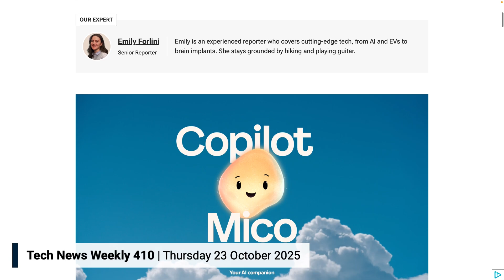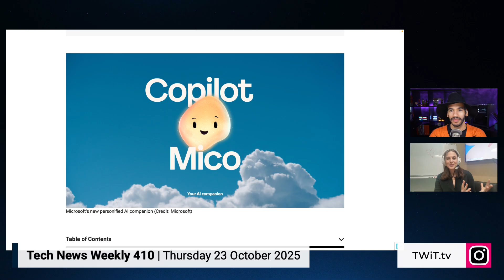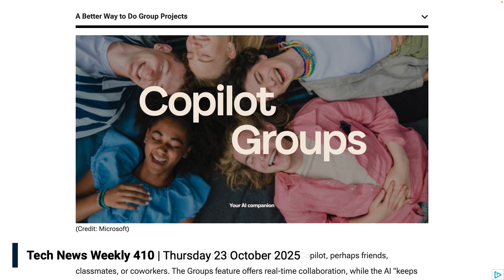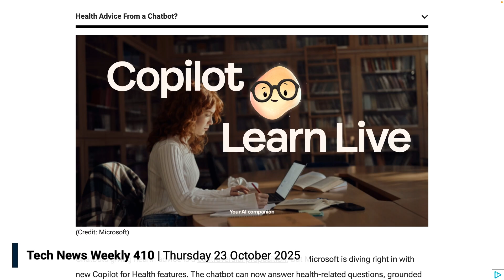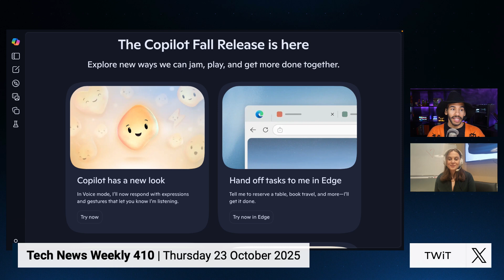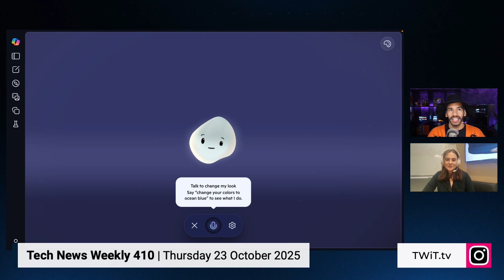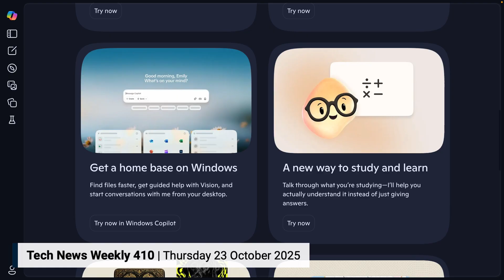Microsoft’s New AI Avatar: Is Mico the Next Clippy?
Microsoft just dropped a new AI avatar called Mico, and it’s way more than a paperclip. Get the scoop and see why its push for cuteness matters on Tech News Weekly.